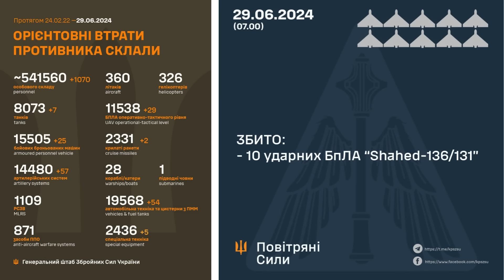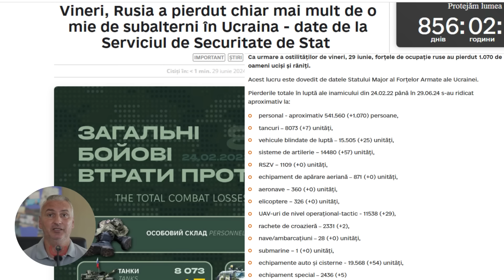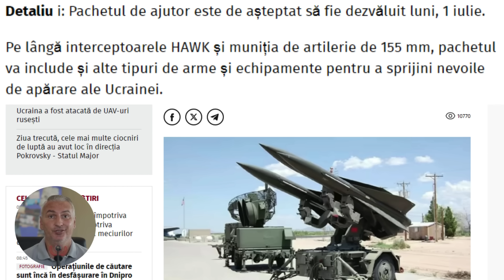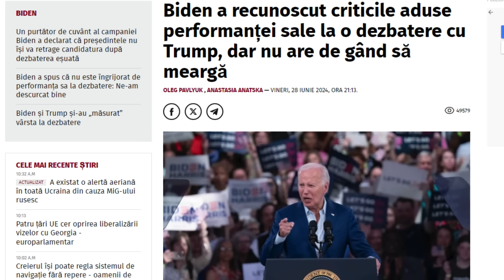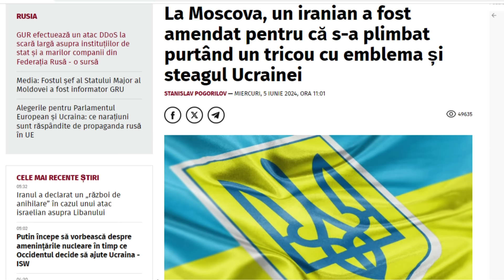NUCLEAR PUTIN: Ucraina primește rachete HAWK și obuze de 155 mm din SUA!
În acest videoclip, NUCLEAR PUTIN: Ucraina primește rachete HAWK și obuze de 155 mm din SUA!
Astăzi vorbim despre realimentarea propagandei rusești cu amenințările nucleare și un nou pachet de ajutor american pentru Ucraina.
Putin începe să vorbească despre amenințările nucleare în timp ce Occidentul decide să ajute Ucraina.
Potrivit Institutului pentru Studiul Războiului (ISW), Vladimir Putin, a vorbit despre reluarea producției de rachete cu rază medie și scurtă de acțiune. Potrivit analiștilor, în acest fel încearcă să influențeze deciziile Occidentului, mai ales în momentele cheie ale discuțiilor politice despre ajutorul militar acordat Ucrainei.
Pe 28 iunie, Putin a ordonat producerea și desfășurarea de rachete nucleare cu rază scurtă și medie de acțiune în urma retragerii SUA din Tratatul privind forțele nucleare cu rază intermediară în 2019.
Analiştii sugerează că aceasta este probabil parte a campaniei de control reflexiv în curs de desfăşurare a Kremlinului, menită să influenţeze luarea deciziilor occidentale în favoarea Rusiei.
Putin a participat la o reuniune a Consiliului de Securitate al Rusiei, unde a declarat că Rusia a promis să respecte prevederile Tratatului INF (Intermediar Nuclear Forces) care interzice producerea și desfășurarea de rachete terestre cu rază medie de acțiune până când Statele Unite vor încălca aceste prevederi și că Rusia trebuie acum de asemenea, să producă și implementeze astfel de sisteme.
Statele Unite și-au suspendat participarea la Tratatul INF la 1 februarie 2019 și s-au retras din tratat la 2 august 2019, din cauza încălcărilor de către Rusia a tratatului legate de dezvoltarea, testarea și desfășurarea de rachete cu rază medie de acțiune și Rusia a răspuns prin suspendarea participării sale la Tratatul INF pe 2 februarie 2019.
Putin a menționat în mod special două exerciții militare bilaterale ale SUA în 2024: unul cu Filipine în nordul Luzon (Filipine) pe 11 aprilie și altul cu Danemarca lângă insula Bornholm (Danemarca) în perioada 3-5 mai.
Ambele exerciții bilaterale americane au implicat lansatorul cu rază medie de acțiune Typhoon, despre care SUA spune că poate lansa rachete SM-6 și Tomahawk.
Probabil că Putin folosește exercițiul ca motiv pentru campania sa de control reflexiv mai largă, care vizează prevenirea ajutorului militar occidental către Ucraina.
Declarația lui Putin a venit după ce China a condamnat cu întârziere exercițiile militare americane din nordul Luzonului, pe 30 mai. Putin probabil a citat exercițiile filipineze parțial pentru a se poziționa favorabil pro China, Coreea de Nord și Vietnam, în timp ce încearcă să construiască o coaliție de state care să susțină o nouă „arhitectură de securitate eurasiatică”.
Kremlinul a folosit și continuă să folosească această temă nucleară de la începutul conflictului.
Analiștii notează că Kremlinul folosește aceste eforturi în mod deosebit în mod activ în momentele cheie ale discuțiilor politice din Occident cu privire la furnizarea de ajutor militar suplimentar Ucrainei.
Potrivit Statul Major al Forțelor Armate ale Ucrainei, în dimineața zilei de 29 iunie 2024, pierderile totale în luptă ale Rusiei de la începutul invaziei pe scară largă asupra Ucrainei din 24 februarie 2022 se ridică la aproximativ 541.560 de militari.
În ultimele 24 de ore Rusia a înregistrat pierderi semnificative pe frontul din Ucraina, între care: 1.070 de militari, 7 tancuri, 25 vehicule blindate de luptă și 57 de sisteme de artilerie!
Rusia a mai pierdut un avion Su-25 doborât de armata ucraineană.
Potrivit Reuters, administrația Biden va anunța luni un pachet de ajutor de 150 de milioane de dolari pentru Ucraina, care va include rachete interceptoare HAWK și muniție de artilerie de 155 de milimetri.
Pachetul de ajutor este de așteptat să fie prezentat luni, 1 iulie.
Pe lângă interceptoarele HAWK și muniția de artilerie de 155 mm, pachetul va include și alte tipuri de arme și echipamente pentru a sprijini nevoile de apărare ale Ucrainei.
Publicația notează că administrația președintelui Joe Biden, răspunde cererilor convingătoare ale Ucrainei de sprijin pentru apărarea aeriană, deoarece Rusia a lovit instalațiile energetice ucrainene în ultimele săptămâni.
Pachetul va fi furnizat în cadrul Autorității Președintelui, care îi permite președintelui american să transfere rapid bunuri și servicii de apărare din stocurile americane pentru a sprijini aliații.
Reuters adaugă că SUA au oferit Ucrainei peste 50 de miliarde de dolari în ajutor militar din 2022.